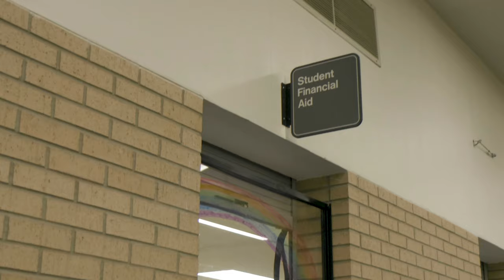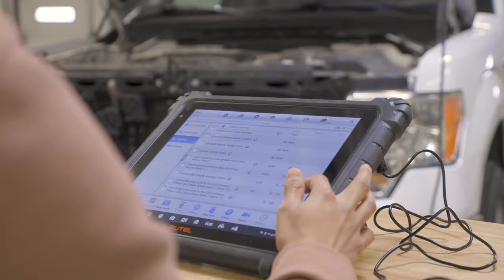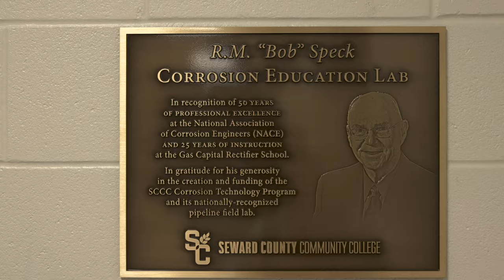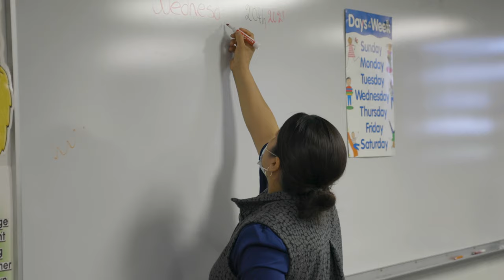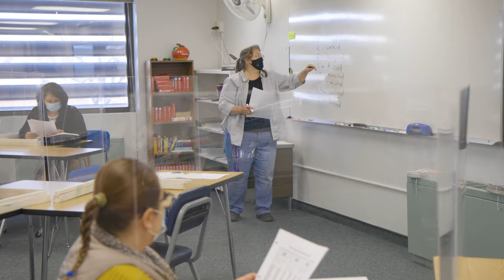Seward County Community College campus tour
Visit our campus on your schedule! For 50 years, SCCC, home of the Saints, has been known as an oasis of learning on the High Plains, and we welcome you to campus. Take a look at the Greenhouse, Brent Gould Field, environments for learning and a great start on promising careers. Our graduates out-earn peers across the state, and it all starts here ... SCCC, where learning works.